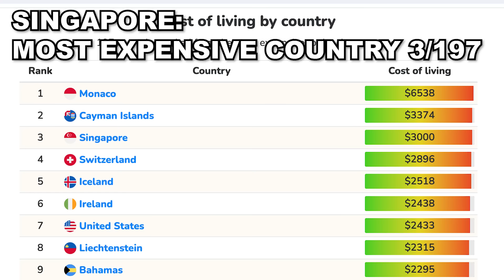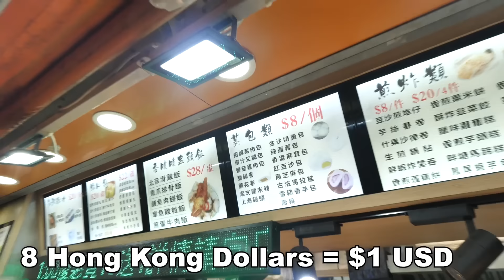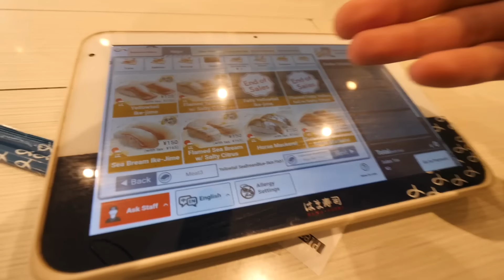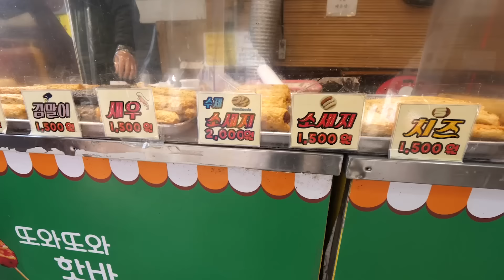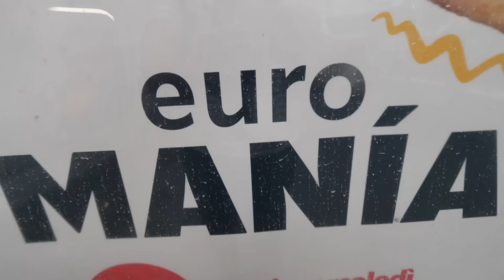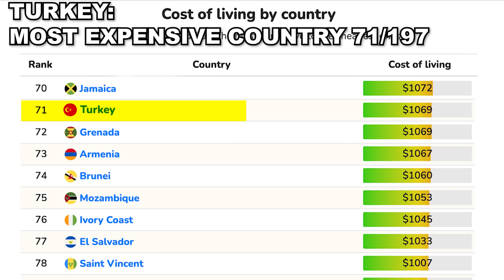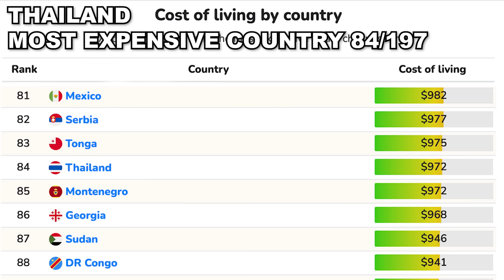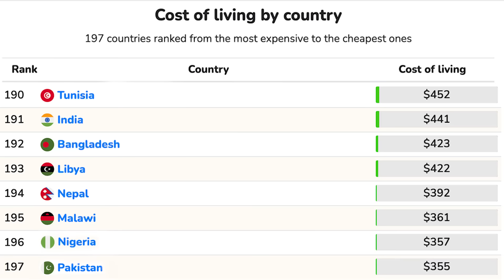$1 in WORLD’S CHEAPEST COUNTRY Vs. MOST EXPENSIVE COUNTRY (Budget Challenge)!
Challenge to live on only $1 around the world from the world’s cheapest country to most expensive country! This challenge took over a year to make and during the challenge we found what $1 can get you from a $0.52 Steak to a $1 burger to dollar pizza to a dollar vending machine and to much more!

Now, during this dollar challenge we found dollar meals in over a dozen countries making a food tour of a challenge. This travel experience took us to many places where we found $1 street food around the world, vending machines like in Tokyo, luxury foods like steak (waygu), fast food like burgers and unique McDonalds food and even luxury experiences like flying first class. Enjoy this cheap vs expensive & budget challenge of a video!